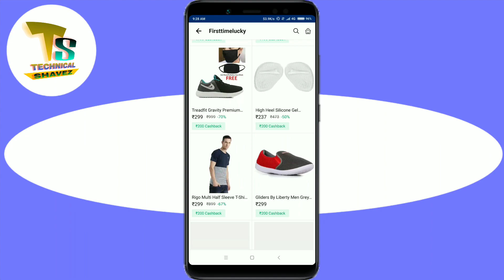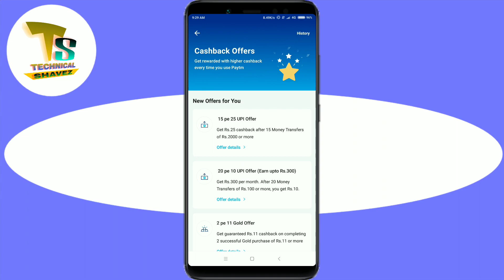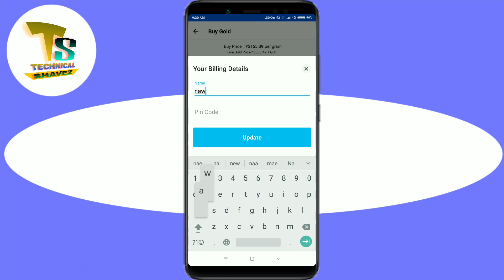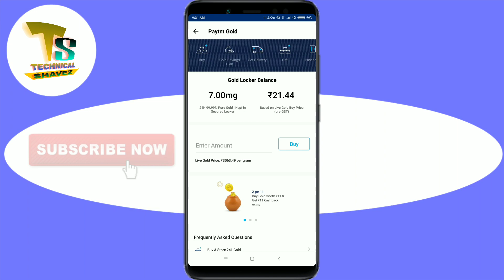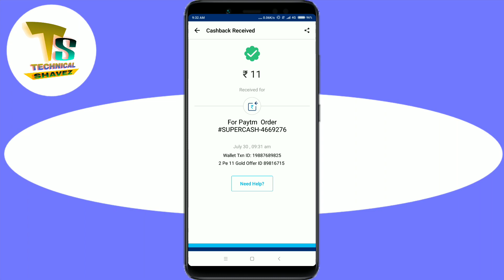Paytm New Rs.11 CashBack Offer || Paytm Offers || By Technical Shavez.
guys aaj ki video me apko paytm ke 1 new offer ke bare me batane wala hoon aap is offer ko apply karke paytm se Rs.11 ka cashback le sakte ho.